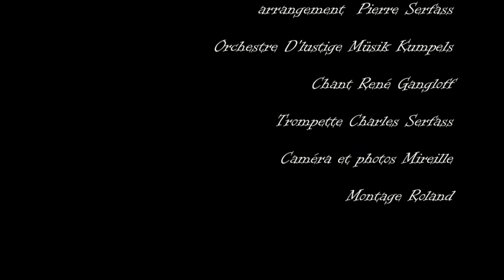D'Lustige Musik Kumpels Heimweh nachm Elsass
Interprètation nostalgique par D'Lustige Müsik Kumpels d'un morceau écri par Elisabeth Wund , musique de Walter Gauthier Klein, arrangement Pierre Serfass. Chant et guitare René Gangloff, Baryton  basse Jean-Jacques Richert, batterie trompette Charles Serfass, Clarinette et saxe Jean Paul Keller